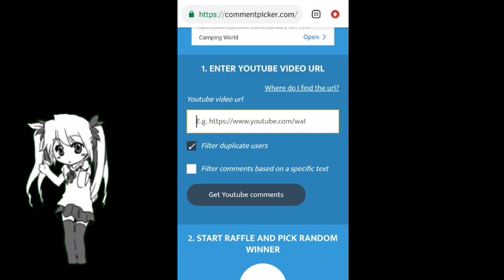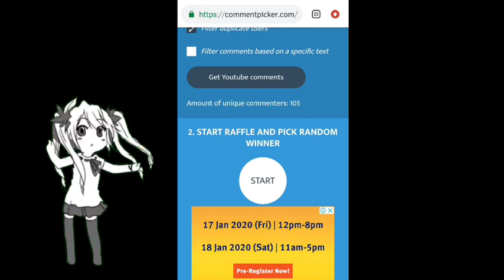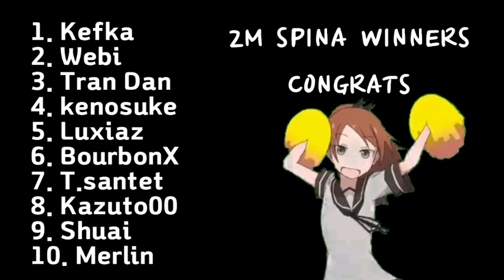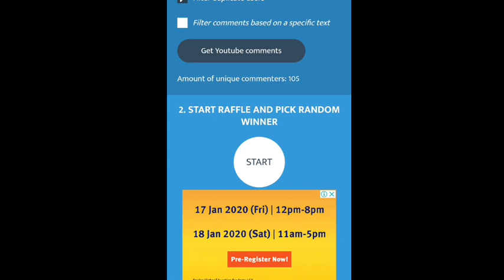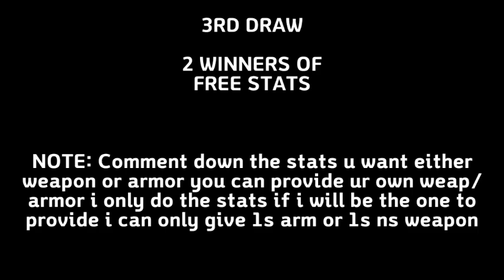WINNERS OF NEW YEARS GIVEAWAYS (2020) | Toram Online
Congrats Everyone Thanks all for participating in this small give away